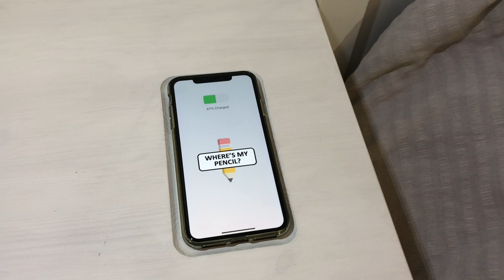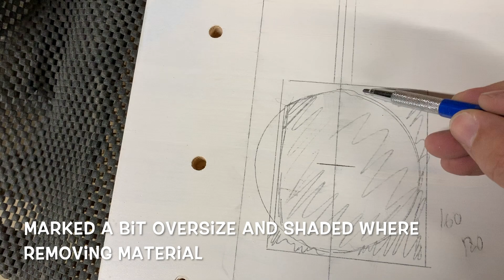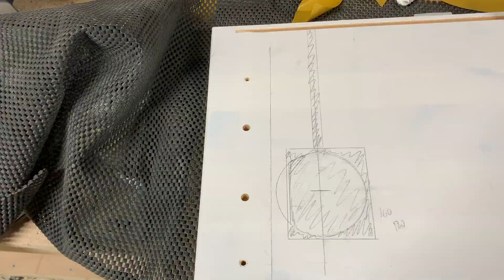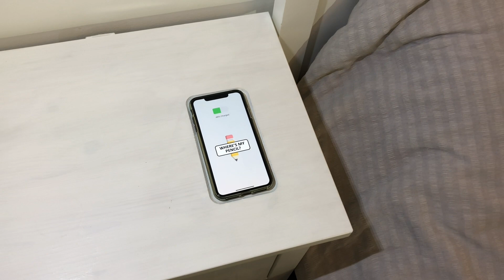Wireless Phone Charging in IKEA Bedside Table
In this video I "hack" an Ikea bedside table by adding wireless phone charging.

I have used the songs from an artist called Newel.